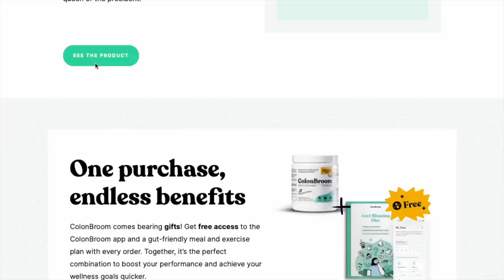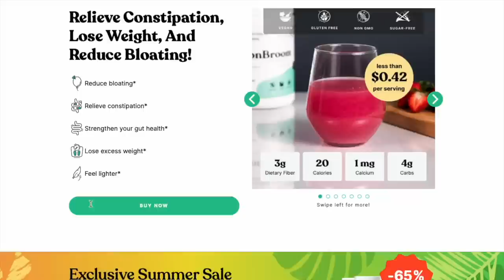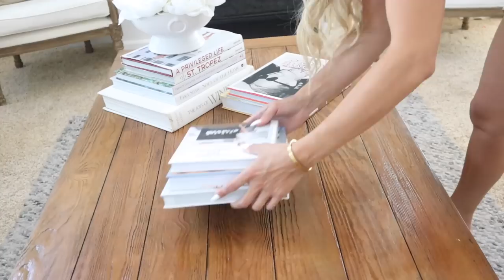HOMEMAKER DAY IN THE LIFE // CLEAN WITH ME // COOKING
👩‍🍳 If you love cooking with me but hate searching for my recipes + cooking videos? Join my digital cookbook and get access to the pages of my upcoming cookbook today! Here is a link to join:

THIS PAINT IS AMAZING - If you are going to do a DIY project in your home use this!!! 🛍️ Beyond Paint

Outdoor Sconce
Bathroom Vanity Light
Bathroom Jute Chandelier
Kitchen Pendant Lights
Black Pedestal dining room table
White Sectional
Charlotte's White Canopy Bed
Living room Fireplace
Master Bedroom :
Night stands
Master Bed (Cal Kin)
Boys Wooden Beds

Best Primer
Foundation (my number is 2.22)
Setting Spray
Eyebrow Pencil - x
Mascara Primer
Winter bronzer

Large clear bins
Clear Stackable drawers (great for under sink)
Snack Organization
Under sink organization drawers
Spice Jars acrylic trays
Spice jars
Spice Jar Labels

Multi-surface cleaner
Glass cleaner
Microfilber clothes
Drill Brushes
20 foot extendable duster
Clear organizing bins
Clear organizing drawers -
Pantry Organizing Bins (black)

Refrigerator organization drawers
Strainer - Grey collapsible
Strainer - Pink removable bowl
Spot Cleaner